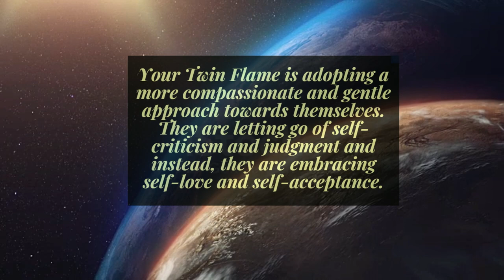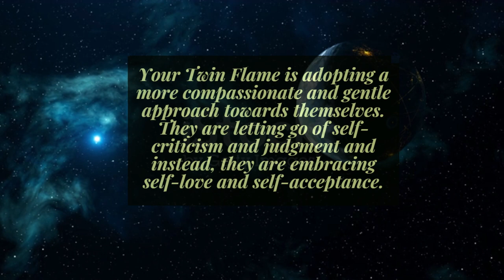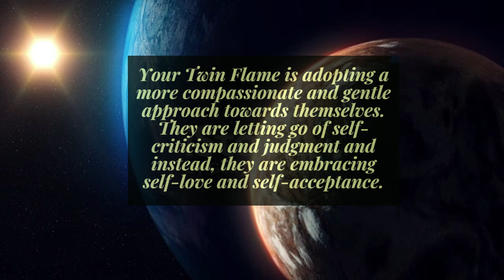The DM is Trusting his Intuition and Receiving Spiritual Downloads: Twin Flame Reading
Previously, your Twin Flame may have felt under immense pressure, trying to progress on their journey towards union with you all by themselves. However, they are now releasing that pressure and recognizing that they don't have to do it all on their own. They are learning to trust the divine process and allow things to flow naturally.